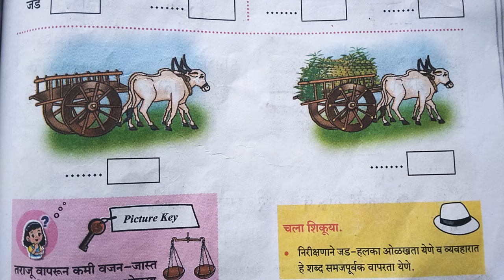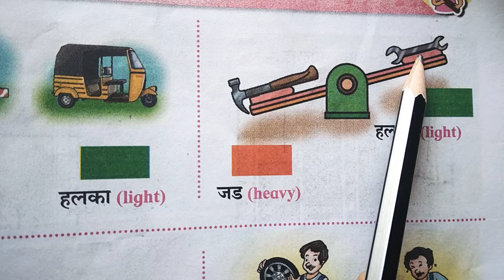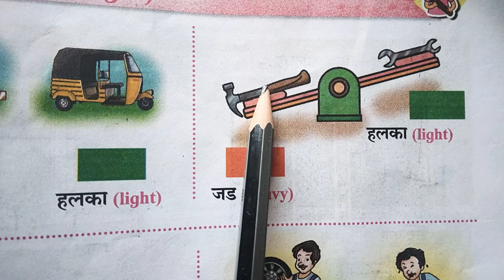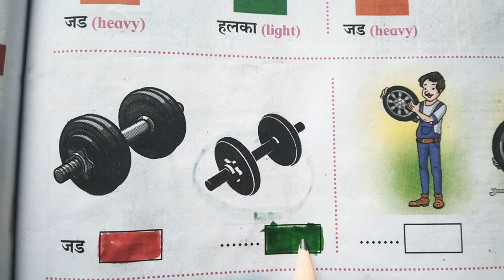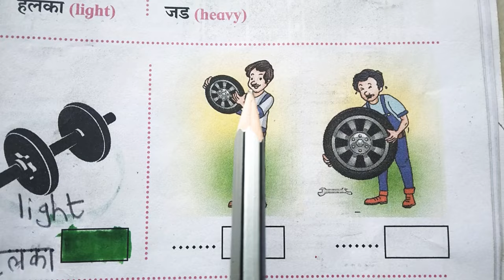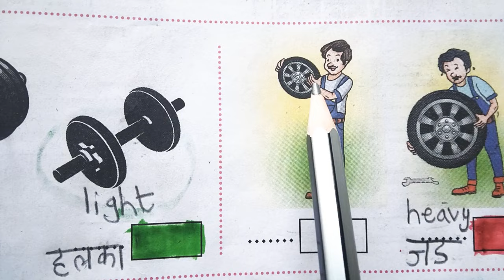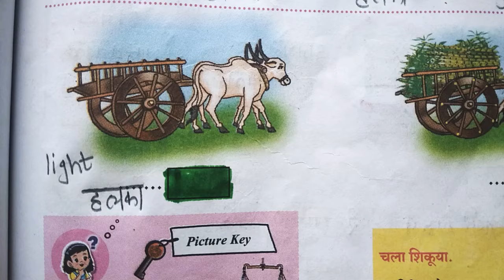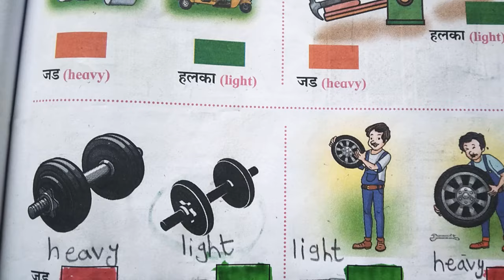इयत्ता_पहिली भाग4 Standard One Part4 नवीनअभ्यास बालभारती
1ली, बालभारती भाग 4 नवीन अभ्यासक्रम
Standard One Part 4
std1st class1st बालभारती भाग 4 बालभारतीPrathamik shikshan standard One Part 3, 4 rd Marathi Balbharti iyatta pahili
1ली, बालभारती भाग 4
इयत्ता पहिली नवीन अभ्यासक्रम इयत्ता पहिली बालभारती
इयत्ता_पहिली भाग 4 Standard One Part 4 नवीनअभ्यास बालभारती 1ली iyatta_pahiliआत बाहेरआत बाहेर#इयत्ता_पहिली भाग 4 Standard One Part 4 नवीनअभ्यास बालभारती 1ली iyatta_pahili std1st balbharati इयत्ता_पहिली भाग 4 Standard One Part 4 नवीनअभ्यास बालभारती